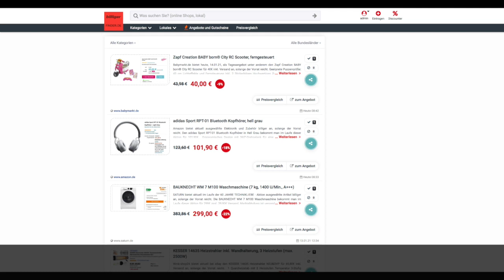Schnäppchen/Billiger des Tages 14.01.21 - adidas Sport RPT-01 Bluetooth Kopfhörer in Hell Grau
Heute ist Schnäppchen/Billiger des Tages - adidas Sport RPT-01 Bluetooth Kopfhörer in Hell Grau.